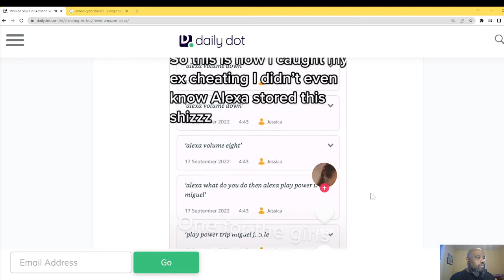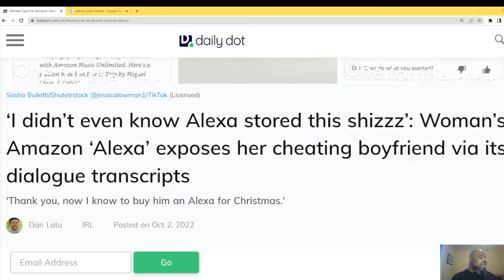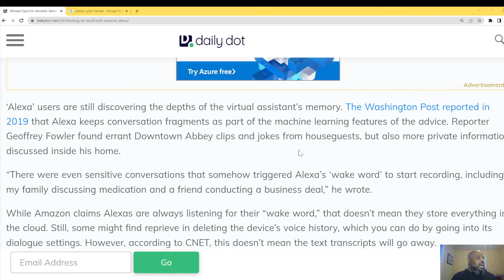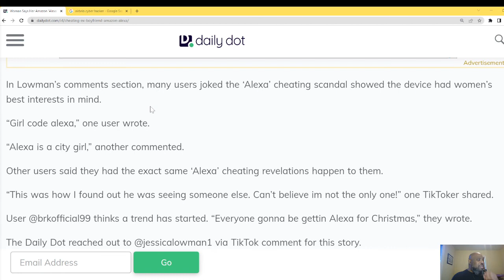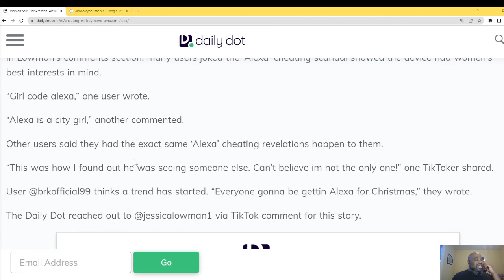Apple Alexa Snitching on Boyfriends. Alexa is Always Listening & Hacking. Cyber Security.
Apple Alexa Snitching on Boyfriends.  Alexa is Always Listening & Hacking.  Cyber Security for the People.   Alexa is always listening: How to delete your Alexa voice recordings.  Amazon says that Alexa saves recordings to make the experience better, to improve the accuracy of the results. Presumably it uses these recordings to learn about how you speak and the sort of things that you ask for - and does warn that if you delete them it could degrade the Alexa experience.
Here's how to find and delete voice data:

Open the Alexa app.
Tap on More on the bottom bar and then tap Settings on the list.
Tap on Alexa Privacy.
Once that has opened, tap Review Voice History.
This then opens the history of Alexa requests - including all the recordings that you can play back. If you want to delete a particular recording, you can find it and delete it. You can also select by date range, including all history, and then delete those reco